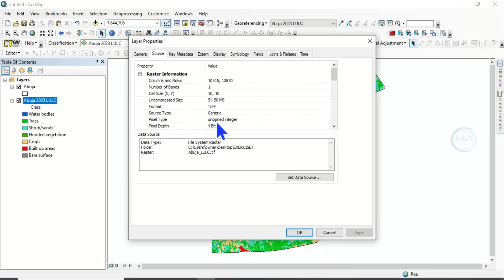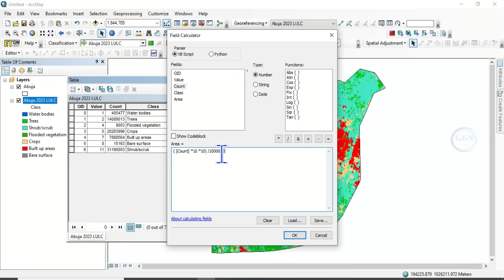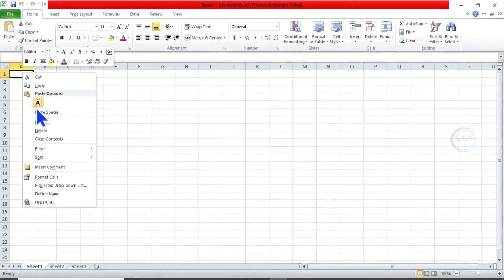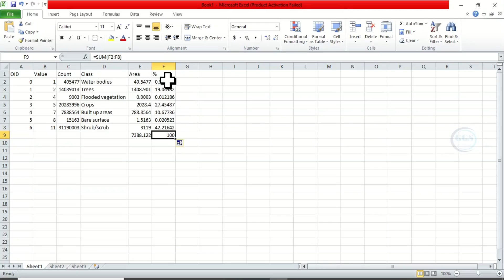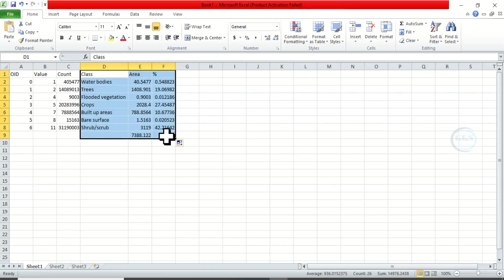How to Calculate Area Coverage of LULC in ArcGIS and Excel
After classifying an image there is need to calculate the area coverage of each class to have idea of changes that have taken place between epochs. This video shows you how to Calculate Area Coverage of LULC in ArcGIS and Excel.